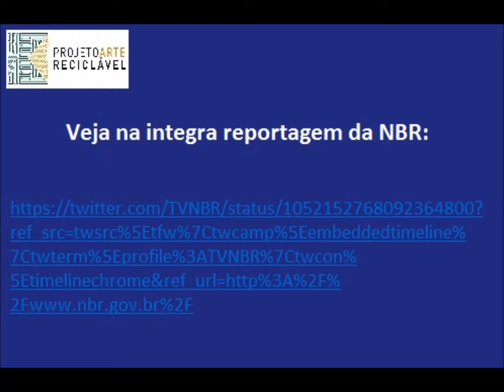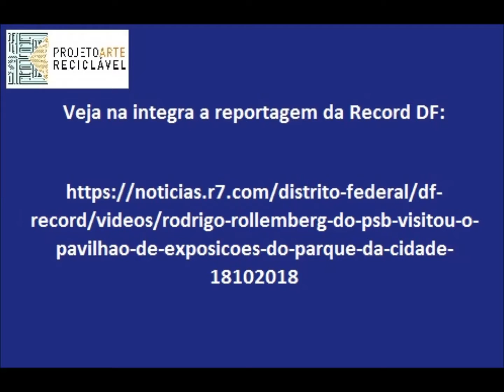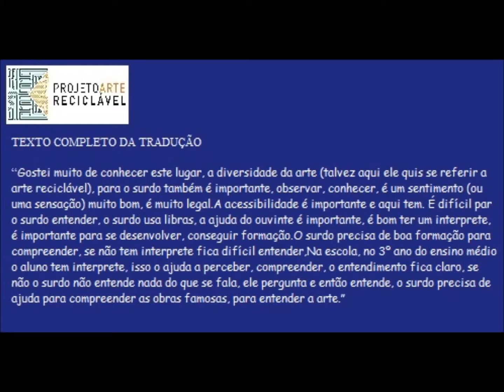Reportagens de Arte Reciclável na 15°SNCT 2018 em Brasilia - DF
Diversas reportagens que Arte Reciclável participou na 15°SNCT 2018 em Brasilia - DF.